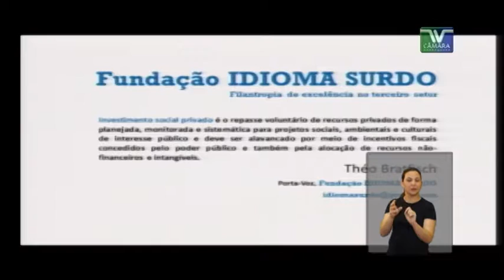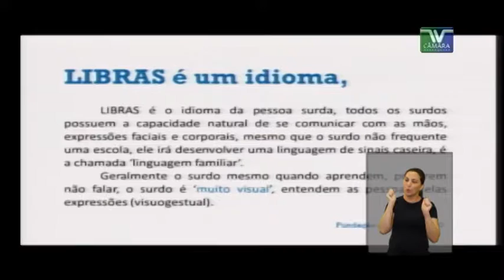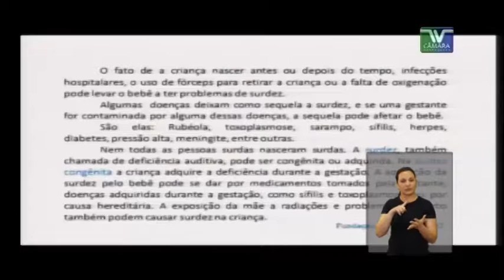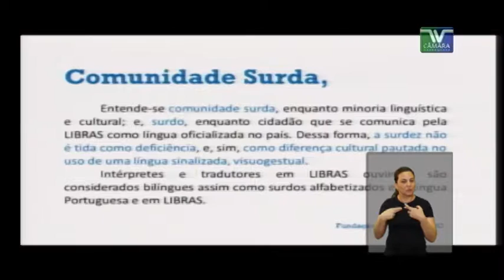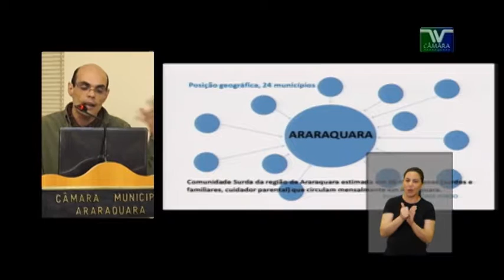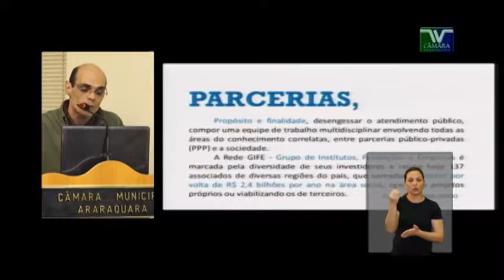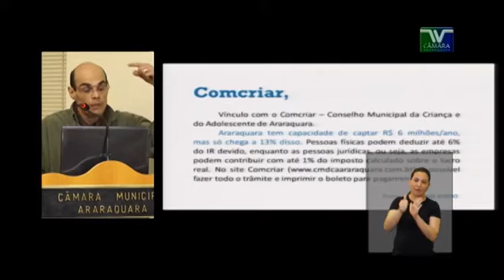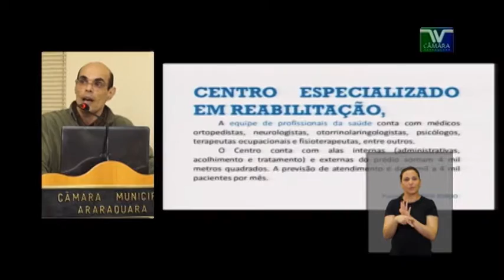Tribuna Popular Theo Bratfisch Fundação Idioma Surdo - 21-06-2016 LIBRAS